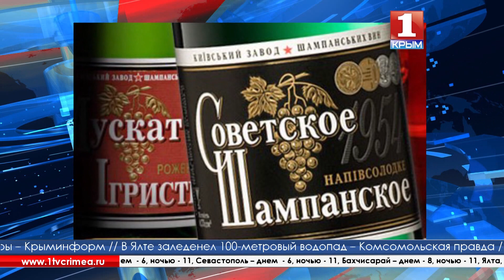На Украине декоммунизация настигла шампанское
На Украине Советское шампанское переименовали на Советовское. Киевский завод шампанских вин решил изменить этикетку традиционного атрибута Нового года, подчиняясь  так называемой декоммунизации. Она в соседнем государстве началась 15 мая прошлого года, когда президент Петр Порошенко подписал закон «Об осуждении тоталитарных режимов и запрете пропаганды их символики». Под запрет попала вся советская символика, а члены организации «Украинская повстанческая армия», признанной в России экстремистской и запрещенной, были названы борцами за независимость. Декоммунизация в основном коснулась памятников и топонимов: на Украине переименовываются десятки населенных пунктов и тысячи улиц, названных в честь советских деятелей.